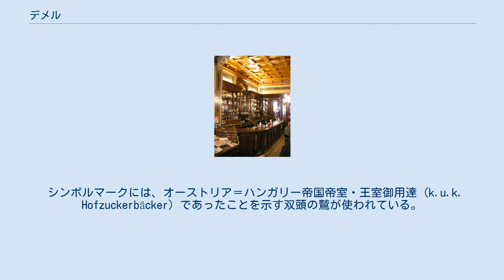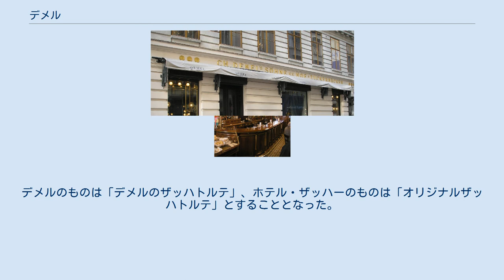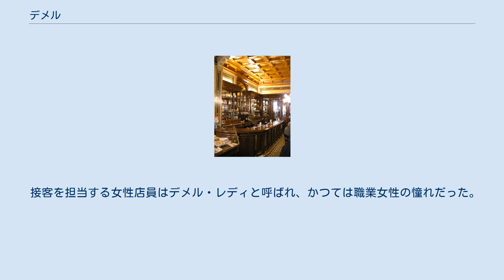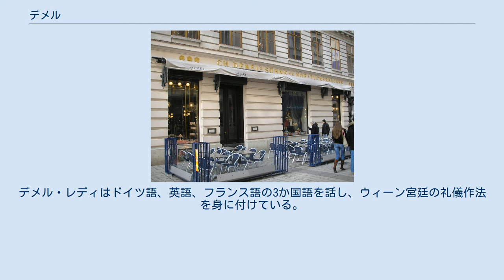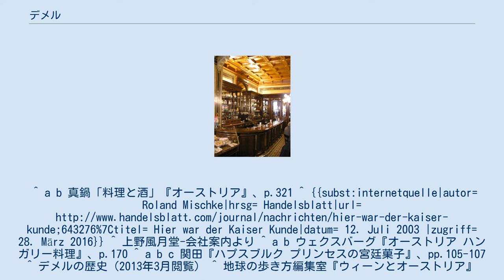デメル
デメルの外観 デメル（Demel）は、オーストリアのウィーンにあるカフェ、洋菓子店。
多くの観光客が訪れ、ウィーン市民にも愛されている。
 シンボルマークには、オーストリア＝ハンガリー帝国帝室・王室御用達 (k.u.k. Hofzuckerbäcker) であったことを示す双頭の鷲が使われている。
 日本店であるデメル・ジャパン株式会社は、上野風月堂が出資をしている。
 ウィーンのデメル 1786年にヴュルテンベルク出身の砂糖菓子職人ルートヴィヒ・デーネが、ウィーンの当時のブルク劇場の楽屋口の向かいに開いた店がデメルの始まりである。
当時のウィーンでは物珍しかったアイスクリームを売り出して注目を集めた。
ブルク劇場に併設されている博物館には、当時デメルが使用していた配達用のワゴンが保存されている。
ルートヴィヒが亡くなった1799年に、店は王室御用達の菓子店に指名される。
 ルートヴィヒの息子アウグストは政界への参加を志し、店の職人長であるクリストフ・デメルに店を譲り渡した。
19世紀のウィーン宮廷では、晩餐会や舞踏会の席ではデーメルの菓子職人が駆り出され、食器類が貸し出された。
当時のウィーンの上流階級の女性たちはデメルの菓子を好み、フランツ・ヨーゼフ1世の皇妃エリーザベト、クレメンス・フォン・メッテルニヒの孫娘パウリーネ・フォン・メッテルニヒらが足繁く店に通った。
1888年にブルク劇場が取り壊された後、デメルは現在の所在地であるコールマルクト14番地に店を移した。
 1930年代にホテル・ザッハーへの援助の見返りとして、デメルは料理人フランツ・ザッハーの孫であるエドマンド・ザッハーから、ザッハトルテのレシピと「本物」を冠したザッハトルテを売り出す権利を買い取った。
秘伝のはずのザッハトルテのレシピが料理書に掲載される事件が起き、後にデメルは「本物」の名を冠したザッハトルテの商標権を巡ってホテル・ザッハーと法廷で争った。
裁判にあたり、料理研究家以外に歴史家や古文書学者も法廷に召喚されて証言を行った。
「甘い七年戦争」と呼ばれる7年以上にわたる法廷闘争の末、1962年にデメルにもホテル・ザッハーにも双方に「ザッハトルテ」を売り出す権利を認める判決が下された。
デメルのものは「デメルのザッハトルテ」、ホテル・ザッハーのものは「オリジナルザッハトルテ」とすることとなった。
判決後もデメルを支持する者は多く、現在もデメルは「デメルのザッハトルテ」を製造・販売している。
 ザッハトルテとアンナトルテなどの各種のトルテとシュトルーデルが名高い。
カップケーキの中にホイップクリームを詰め、さらにチョコレートでコーティングした焼き菓子インディアーナーも、デメルの名物として知られている。
皇妃エリーザベトが好んだスミレの砂糖菓子は、現在でも店頭に並んでいる。
 デメルは高品質の材料にこだわり、得意分野を異にする職人たちがそれぞれ自分の専門分野を担当している。
職人の技術はウィーンの菓子店の中で最も洗練されていると評価されている。
店内の厨房はガラス張りになっており、職人が菓子を作る姿を見ることができる。
 接客を担当する女性店員はデメル・レディと呼ばれ、かつては職業女性の憧れだった。
デメル・レディはドイツ語、英語、フランス語の3か国語を話し、ウィーン宮廷の礼儀作法を身に付けている。
^ a b 真鍋「料理と酒」『オーストリア』、p.321 ^ {{subst:internetquelle|autor= Roland Mischke|hrsg= Handelsblatt|url= Hier war der Kaiser Kunde|datum= 12. Juli 2003 |zugriff= 28. März 2016}} ^ 上野風月堂-会社案内より ^ a b ウェクスバーグ『オーストリア ハンガリー料理』、p.170 ^ a b c 関田『ハプスブルク プリンセスの宮廷菓子』、pp.105-107 ^ デメルの歴史（2013年3月閲覧） ^ 地球の歩き方編集室『ウィーンとオーストリア』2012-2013年版...